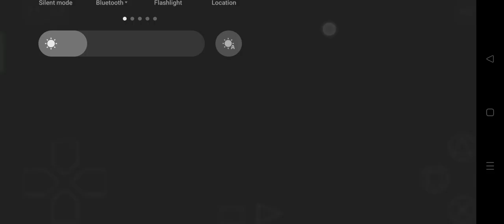Ogre All fight Tekken 3 Game play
Hello guys today in this video I will show you Tekken 3 - All Player Maximum Power + Super Move + All Win Poses Gameplay (1080p 60FPS) 2022.
Tekken 3 is a 3D fighting game developed and released by Namco on March 20, 1997. It was originally made for Namco's own proprietary System 12 arcade hardware, an upgrade from their prior PS1-based System 11 boards. Tekken 3 features a largely new cast of characters, including the debut of several now-staple characters such as Jin Kazama, Ling Xiaoyu, Bryan Fury, Eddy Gordo, and Hwoarang, with a total of twenty-three characters. The home version includes a new beat 'em up mode called Tekken Force, and the bonus Tekken Ball mode.